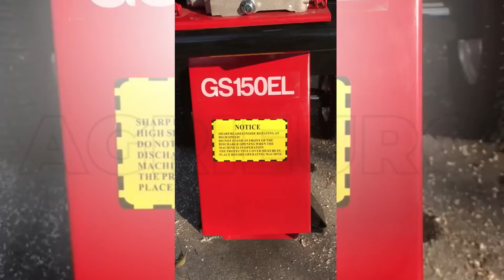Funktionsvideo Benzinhäcksler GeoTech GS150EL - Benzinmotor Loncin 15 PS - E-Starter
Benzinhäcksler Geotech GS150EL
Der Benzinhäcksler Geotech GS150E zerkleinert die Zweige und Äste damit das Häckselgut für das Kompostieren benutzt werden kann. Der Zerkleinerungsvorgang reduziert auch die Zerlegungszeiten.

Der Benzinhäcksler Geotech GS150EL ist mit einem doppelten Trichter ausgestattet.

DOPPELTER TRICHTER:

Der Haupttrichter ist vor allem für sperrige Zweige, aber auch für Grünmaterial oder kleine Zweige bis maximal 10 mm Durchmesser entwickelt. Er ist groß und kann große Maße und Mengen Material gleichzeitig aufnehmen.
* Das Zerkleinern von Gras und Laub, d.h. ohne Zweige, wird nicht empfohlen, da dieser Häcksler nicht über einen selbstständigen Einzug verfügt.

Der zweite Trichter des Geotech GS150E kann nur mit Ästen bis zu einem maximalen Durchmesser von 10 cm verwendet werden.

Der Häcksler ist mit Anhängerkupplung ausgestattet.

Der Aufbau der Maschine ist aus 100% Stahl. Dieses Produkt besteht aus keinem Kunststoff.

Achtung: Wie alle Schredder und Häcksler ist dieses Gerät nicht zum Zerkleinern von Gras, Laub, oder Tannennadeln, usw. geeignet (er ist nur zum Zerkleinern von Ästen geeignet und kann lediglich Laub, Nadeln und anderes Grünzeug zerkleinern, das an den Ästen hängengeblieben ist)

Wichtigste Gebrauchsvorschriften für alle auf dem Markt erhältlichen Häcksler:

- Der Häcksler darf nur frisch vom Baum abgeschnittene Äste, aber keinesfalls trockene Äste zerkleinern (sie würden seine Häckselfähigkeit einschränken und eine schnelle Abnutzung der Messer verursachen).

- Die Äste müssen möglichst lang, gleichmäßig und nicht zu knorrig sein (andernfalls verringert sich der Schnittdurchmesser)

- Der angegebene Schnittdurchmesser ist als der maximale Durchmesser zu verstehen und die Verarbeitung derartiger Durchmesser darf nur ausnahmsweise durchgeführt werden

- Der Schnittdurchmesser kann je nach Beschaffenheit des Holzes variieren (z. B. Eiche, Olive, Pflaume, Pfirsich sind sehr harte Hölzer und können die Schneidkapazität von Häckslern verringern